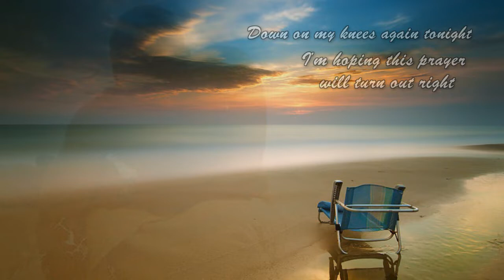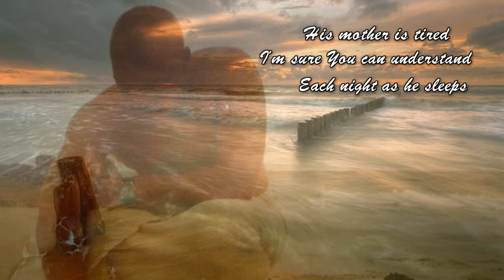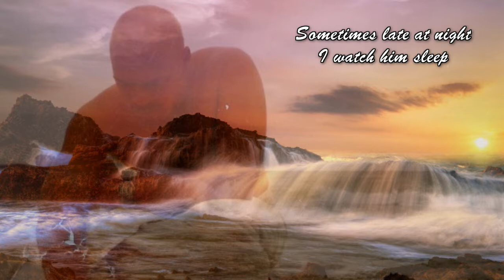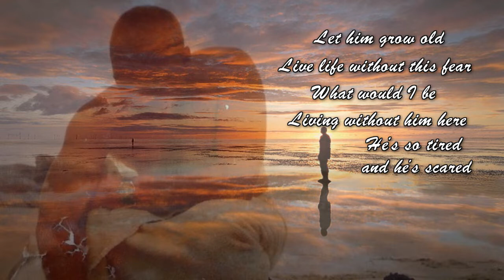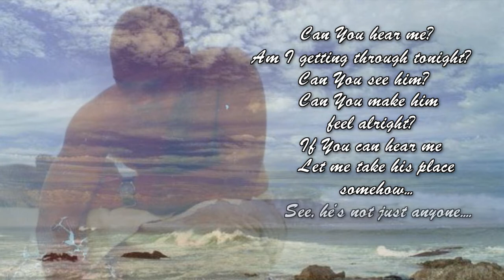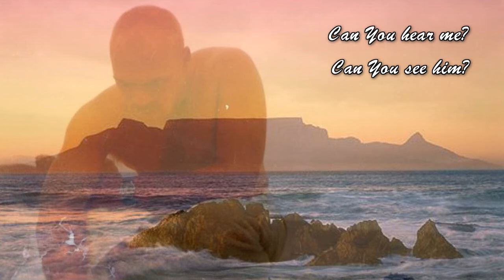Mark Schultz with "He's My Son" from Mark's Self Titled CD. For MY son, Raymond....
A week ago, when I was talking with my daughter, Sharon, on Skype, I received news of my son, Raymond, which shook me to the core of my being. Since then, I have struggled to make this video. This song is dedicated to him.

As this song suggests, sometimes we cannot pray for our friends and family the way we ought. Very often the pain and grief is too great, the devastation insurmountable, the sense of loss overwhelming. Yet it is precisely at these times when we do cry out the loudest to our God. Our words become inadequate before the Father who loves us with an everlasting love. It is within our brokeness and weakness, that He is strong.

The Bible has some pertinent scriptures to which we can flee for comfort in such times. We know that when we can't anymore, God can. When we cannot pray anymore, the Holy Spirit takes over, and as the scriptures say, He intercedes for us with groanings to deep to comprehend.

"The Spirit Himself testifies with our spirit that we are children of God, and if children, heirs also, heirs of God and fellow heirs with Christ, if indeed we suffer with Him so that we may also be glorified with Him." - Romans 8:16-17

By the words of the scriptures we KNOW we are the children of God. We  hold fast to those scriptures because holding on to anything else is sheer folly. If suffering has to be born well, we must hold fast to those precious scriptures which comfort us and assure us to whom we belong. And so we are told:

"For I consider that the sufferings of this present time are not worthy to be compared with the glory that is to be revealed to us." - Romans 8:18

"In the same way the Spirit also helps our weakness; for we do not know how to pray as we should, but the Spirit Himself intercedes for us with groanings too deep for words;  and He who searches the hearts knows what the mind of the Spirit is, because He intercedes for the saints according to the will of God." - Romans 8:26 & 27

We are safe and secure in this God, who seems to allow His children to suffer for the glory of His name. We hold fast to the promises He has given us in His word and we stand fast, never wavering from the Rock, who is Christ Jesus, the King of kings and the Lord of lords, who is more than able to rescue us from our sufferings. And so the scriptures continue:

"And we know that God causes all things to work together for good to those who love God, to those who are called according to His purpose. For those whom He foreknew, He also predestined to become conformed to the image of His Son, so that He would be the firstborn among many brethren; and these whom He predestined, He also called; and these whom He called, He also justified; and these whom He justified, He also glorified.

What then shall we say to these things? If God is for us, who is against us? He who did not spare His own Son, but delivered Him over for us all, how will He not also with Him freely give us all things? Who will bring a charge against God's elect? God is the one who justifies; who is the one who condemns? Christ Jesus is He who died, yes, rather who was raised, who is at the right hand of God, who also intercedes for us. Who will separate us from the love of Christ? Will tribulation, or distress, or persecution, or famine, or nakedness, or peril, or sword? Just as it is written,

"For Your sake we are being put to death all day long;
We were considered as sheep to be slaughtered."

But in all these things we overwhelmingly conquer through Him who loved us. For I am convinced that neither death, nor life, nor angels, nor principalities, nor things present, nor things to come, nor powers, nor height, nor depth, nor any other created thing, will be able to separate us from the love of God, which is in Christ Jesus our Lord." - Romans 8:28-39

Of the LOVE of God:

"For this reason I bow my knees before the Father, from whom every family in heaven and on earth derives its name, that He would grant you, according to the riches of His glory, to be strengthened with power through His Spirit in the inner man, so that Christ may dwell in your hearts through faith; and that you, being rooted and grounded in love,  may be able to comprehend with all the saints what is the breadth and length and height and depth, and to know the love of Christ which surpasses knowledge, that you may be filled up to all the fullness of God." - Ephesians 3:14-19

To this is my reply - AMEN, IT IS WELL WITH MY SOUL!

All scriptures from the New American Standard Bible.